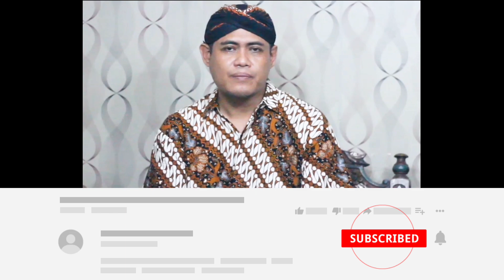SURAT SAKTI agar tidak DIPECAT karena PINJOL!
Secret Financial
adalah forum terbaik penyelesaian keuangan.
adalah forum berbagi ilmu dan tips penyelesaian keuangan.
adalah tempat berbagi pengalaman penyelesaian keuangan.

Untuk Konsultasi/Masuk Group
Khusus Pinjaman Online, Silahkan
Chat Admin Melalui WhatsApp
Berdasarkan Nomor Handphone
Ganjil dan Genap.

Bagi yang Punya Nomor Ganjil :
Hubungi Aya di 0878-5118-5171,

Untuk yang Punya Nomor Genap :
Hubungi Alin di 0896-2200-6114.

Dukung channel ini agar tetap
semangat dalam berbagi ilmu pengetahuan.

Terima Kasih.
tertanda,

Admin